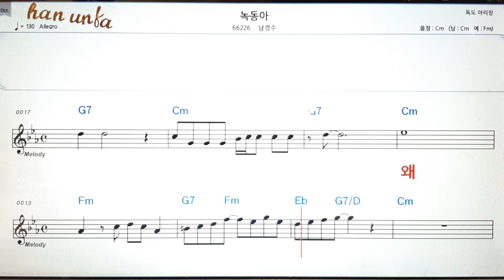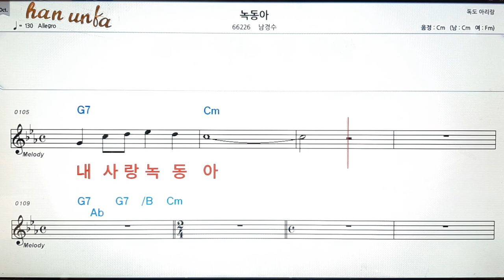녹동아/남경수👍노래 반주, 코드 악보,가라오케💋Karaoke*Sheet Music*Chord*MR